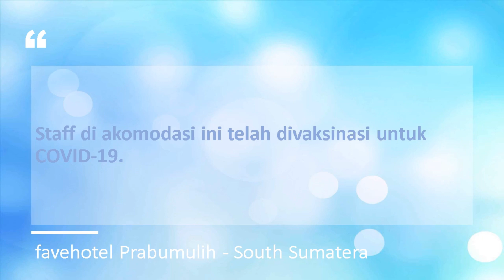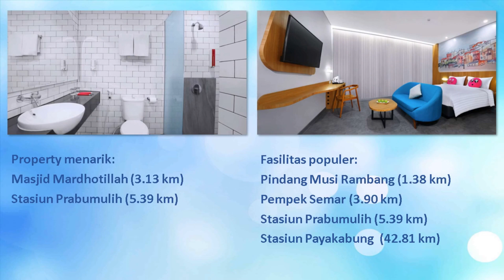favehotel Prabumulih South Sumatera Hotel Terbaik di Prabumulih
favehotel Prabumulih - South Sumatera

Alamat:
Jl. Pelangi No. 5, Cambai, Prabumulih, Sumatera Selatan, Indonesia, 31146

Fasilitas:
Restoran, Resepsionis 24 Jam, Parkir, Lift, WiFi

Properti di sekitar hotel:
Masjid Mardhotillah (3.13 km), Stasiun Prabumulih (5.39 km)

Area populer di sekitar hotel:
Pindang Musi Rambang (1.38 km), Pempek Semar (3.90 km), Stasiun Prabumulih (5.39 km), Stasiun Payakabung  (42.81 km)

Pilihan kamar:
Faveroom, Freshroom, Freshroom Plus, dst

Tarif:
Mulai Rp 386.750 per malam
Tarif sewaktu-waktu bisa berubah.